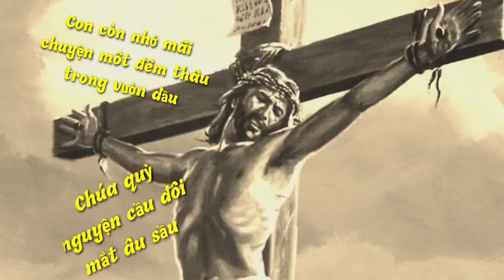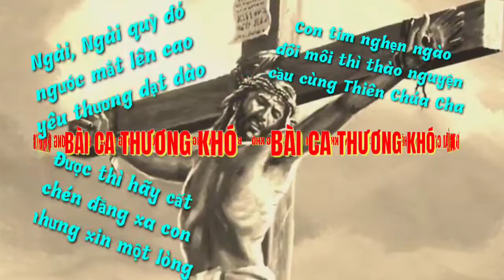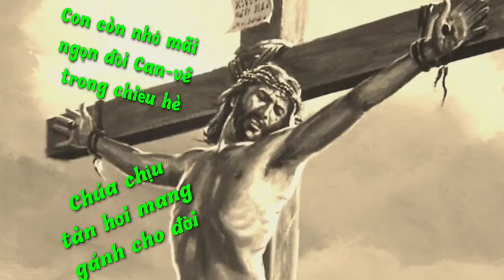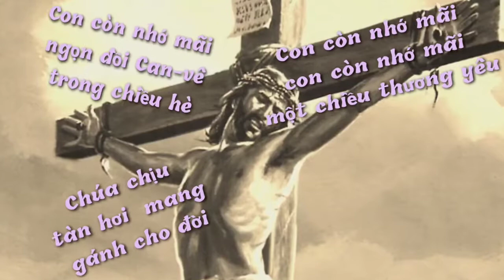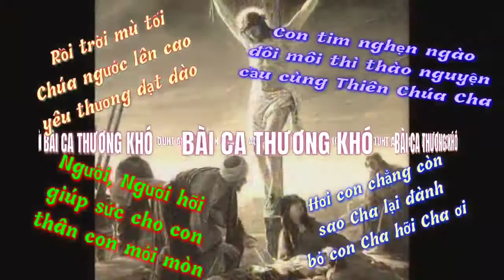(TN) Bài Ca Thương Khó (Con còn nhớ mãi chuyện một đêm thâu... - Phương Anh)